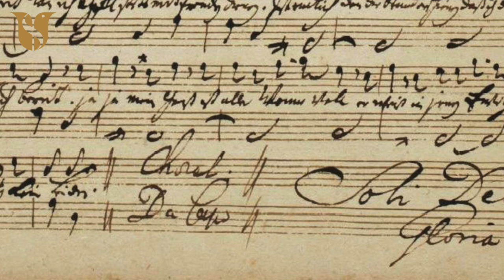Benedikt Kristjánsson - söngtækni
Benedikt Kristjánsson tenór, sem er einn eftirsóttasti Bach-tenór okkar daga, ræðir söngtækni við Guðrúnu Jóhönnu Ólafsdóttur mezzósópran í tengslum við Sönghátíð í Hafnarborg 2021. Icelandic tenor and Bach specialist Benedikt Kristjánsson discusses vocal technique with mezzo-soprano Gudrun Olafsdottir as part of the Hafnarborg Songfest 2021, Iceland.

Sönghátíð í Hafnarborg er helguð klassískri sönglist, ljóða- óperu- og kórsöng. Markmið hátíðarinnar er að heiðra klassíska söngtónlist og auka almenna þekkingu á list raddarinnar með tónleikum, námskeiðahaldi og myndböndum. Stofnendur og stjórnendur hátíðarinnar eru mezzósópransöngkonan Guðrún Jóhanna Ólafsdóttir og gítarleikarinn Francisco Javier Jáuregui. Hátíðin hefur verið haldin árlega frá því hún var stofnuð árið 2017.

Benedikt Kristjánsson er fæddur 1987 á Húsavík. Hann hóf söngnám 16 ára gamall við Söngskólann í Reykjavík hjá Sibylle Köll og síðan Margréti Bóasdóttur. Samhliða námi söng hann í Kór Menntaskólans við Hamrahlíð og Hamrahlíðakórnum undir stjórn Þorgerðar Ingólfsdóttur. Benedikt lauk framhaldsprófi frá Tónlistarskólanum í Reykjavík vorið 2007 þar sem Margrét Bóasdóttir var kennari hans.Þar á eftir stundaði hann nám við „Hanns Eisler“ tónlistarháskólann í Berlín, þar sem aðalkennari hans var Prof. Scot Weir. Hann útskrifaðist þaðan árið 2015.

Benedikt hlaut 1. verðlaun í alþjóðlegri Bach söngkeppni í Greifswald í júní 2011 og einnig verðlaun áheyrenda. Hann hlaut verðlaun áheyrenda í alþjóðlegu Bach keppninni í Leipzig sumarið 2012, fékk styrk úr Jean Pierre Jaquillat sjóðnum, og var valinn Bjartasta vonin í sígildri og samtímatónlist á Íslensku tónlistarverðlaununum.

Árið 2016 var hann valinn Söngvari ársins í sígildri og samtímatónlist á Íslensku tónlistarverðlaununum.

Hann hefur sótt Masterklassa hjá Peter Schreier, Christu Ludwig, Elly Ameling, Robert Holl, Andreas Schmidt, Thomas Quasthoff og Helmuth Deutsch.

Sem guðspjallamaður í passíum J.S Bach, og öðrum óratoríum, hefur Benedikt komið fram víðsvegar um Evrópu og í Bandaríkjunum og sungið með hljómsveitum eins og Deutsche Kammerphilharmonie Bremen, Staatskapelle Berlin, Dresdner Barockorchester, Freiburger Barockorchester og Gaechinger Cantorey.

Hann hefur komið fram sem einsöngvari í mörgum af stærstu tónleikahúsum heims, eins og Fílharmoníunni í Berlín, Concertgebouw Amsterdam, Chapelle Royal í Versölum, og í Walt-Disney Hall í Los Angeles.

Einnig hefur hann sungið í Óperuhúsunum Staatsoper Berlin, Theater Kiel og Staatstheater Braunschweig.

Hann hefur unnið með mörgum virtum stjórnendum, þar má nefna Reinhard Goebel, Reinbert de Leeuw, Christoph Spering, Peter Dijkstra, Vaclav Luks, Hans-Christoph Rademann og Philippe Herreweghe.